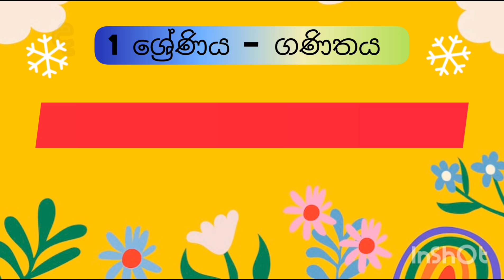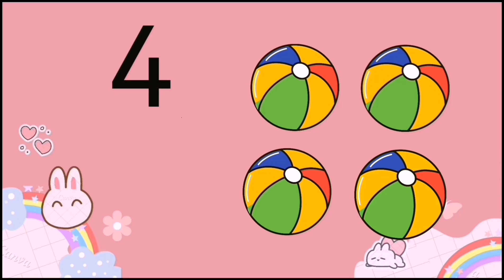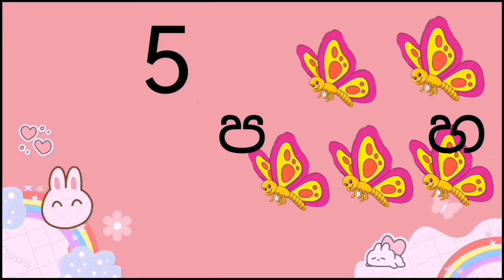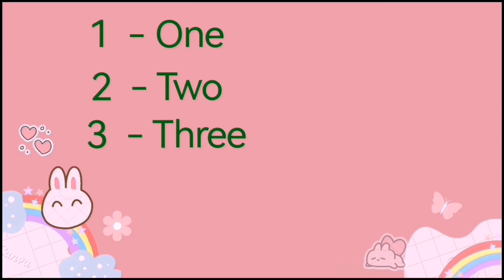1 සිට 10 ට ගණන් කරමු ( 1 ශ්‍රේණිය - ගණිතය ) සිංහලෙන් සහ ඉංග්‍රීසියෙන් ගණන් කරමු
1 සිට 10 ට සිංහලෙන් සහ ඉංග්‍රීසියෙන් ගණන් කරමු. ( 1 ශ්‍රේණිය - ගණිතය) grade 1- mathematics
Counting in sinhala & English